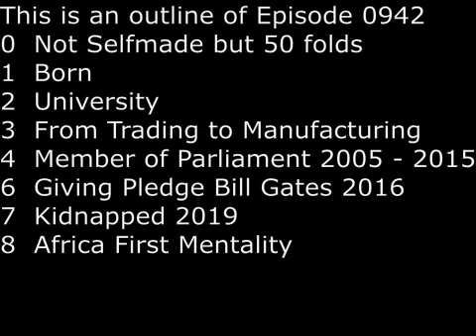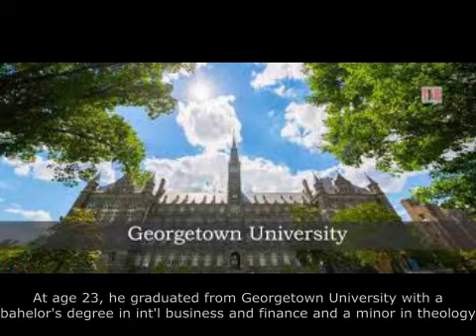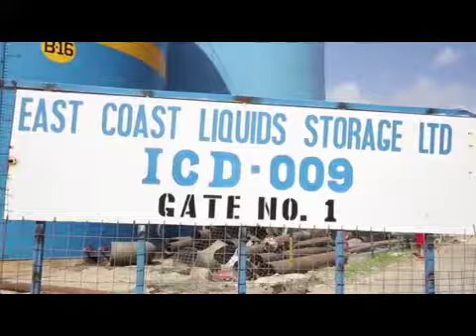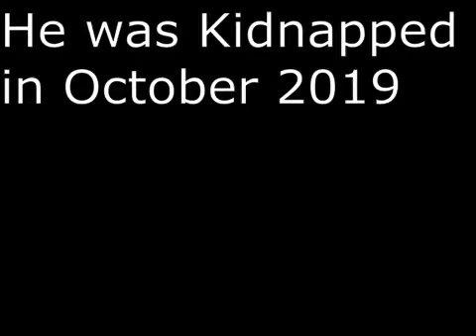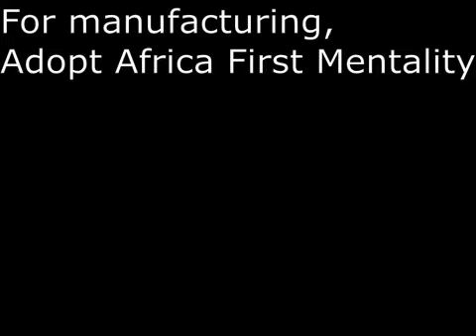SecretsSelfmadeBillionaires 0942 Mohammed Dewji Africa's Youngest Billionaire from Tanzania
Born in Sangida Tanzania in 1975,  Mohammed Dewji almost died at childbirth.  His family is Indian Muslim from Gujarat who arrived in Tanzania in 1800s.  After earning his degree from Georgetown University, he worked briefly in Wall Street before returning to Tanzania.  Next, he transformed his father's business from $30 million sales a year to $1.5 Billion sales a year in just 20 years, an increase of 50 folds.  He did it by switching from business of trading to business of manufacturing.  A very popular politician, he was elected Member of Parliament from 2005 to 2015.  In 2016, he met Bill Gates and joined the Giving Pledge.  In October 2019, he was kidnapped for 9 days and survived the ordeal.  His answer for the future of manufacturing in Tanzania is adopt an Africa First Mentality.